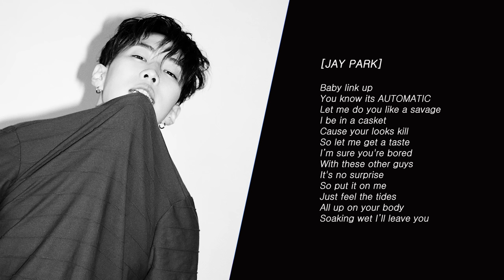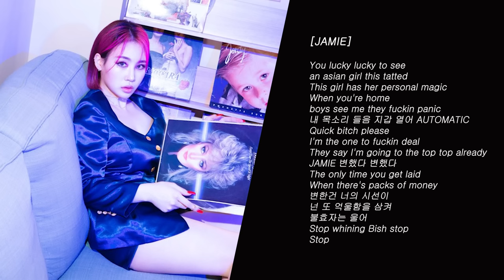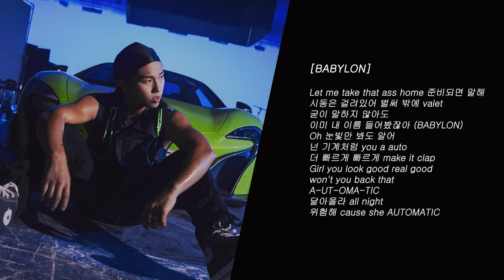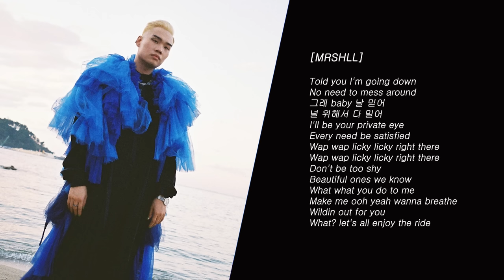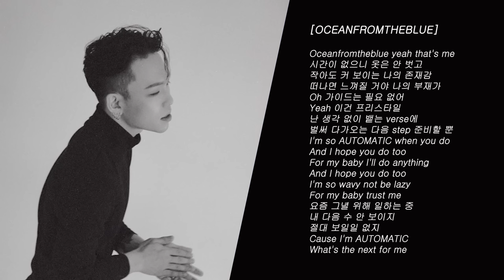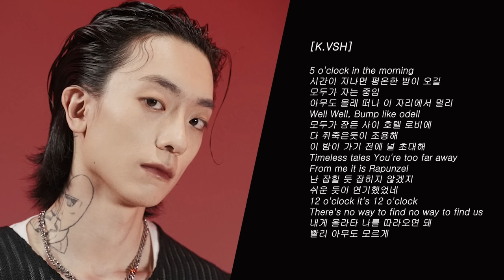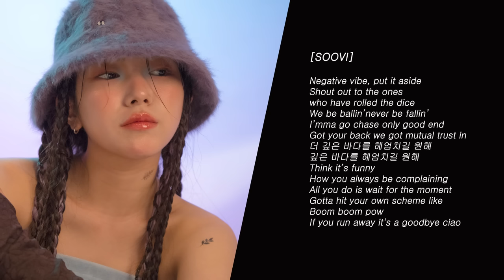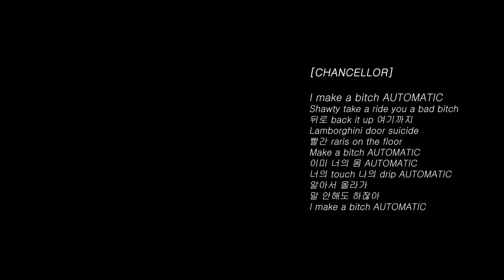AUTOMATIC OFFICIAL REMIX - Various Artists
PYT RECORDS PRESENTS
[AUTOMATIC OFFICIAL REMIX ]
Produced by Chancellor & Holly

To ALL KRNB Fans worldwide.

CHANCELLOR
JAY PARK
LEE HI
BIBI
JAMIE
MOON
BUMKEY
SEO SAMUEL
SURAN
BABYLON
HOODY
SUMIN
MRSHLL
ANN ONE
ELO
TWLV
OCEANFROMTHEBLUE
JISELLE
SOLE
THAMA
K.VSH
JINBO
JERD
SOOVI
B.E.D.
XYDO
OWELL MOOD
NONE

The official YouTube channel of PYT Records and Aristo Records artist Chancellor.